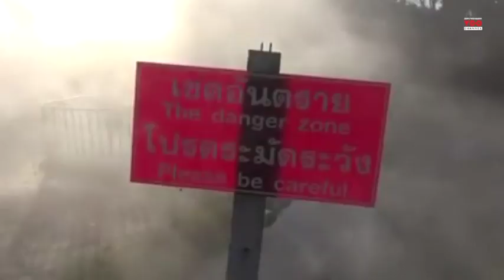หนาวนี้น้ำพุร้อนดอยสะเก็ดคึกคัก คาราวานจีนขับรถนอนแวะพักตรึม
2014/11/29 หนาวนี้น้ำพุร้อนดอยสะเก็ดคึกคัก คาราวานจีนขับรถนอนแวะพักตรึม

เชียงใหม่ – หน้าหนาวปีนี้ “น้ำพุร้อนบ้านโป่งสามัคคี ดอยสะเก็ด” คึกคัก นักท่องเที่ยวพากันกางเต้นท์นอนรับลมหนาว แช่เท้าในบ่อน้ำอุ่น ต้มไข่ในบ่อน้ำร้อนคึกคัก ขณะที่คาราวานนักท่องเที่ยวชาวจีน นำรถนอนเคลื่อนที่แวะพักเป็นขบวน